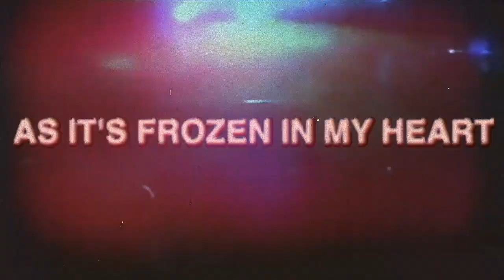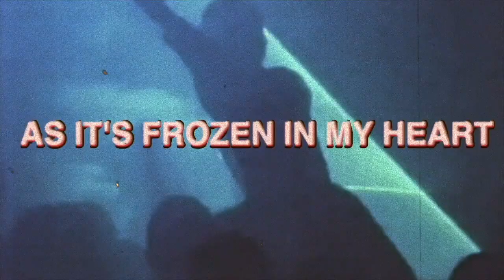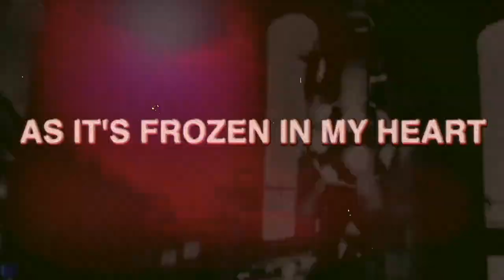BAICAL - Freeze Frame Of Love (Official Video)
Baical are a three piece band based in Leipzig, Germany, dedicated to translating their emotional experiences into expressive and ethereal music of the goth/new wave/pop persuasion. Influenced by some of the most prominent alternative bands of the 1980s, they have been inspired by the finest aspects of these groups yet their fresh approach offers a new chapter for fans of this style. When they formed in 2017, they quickly got to work creating their debut EP, Euphoria, which was written in a basement over the course of 2 days during a cold winter. The forbidding seasonal state left an impression on their music that seems to have carried throughout their sound, blending sadness with beauty. Playing shows with Belgrad, Soviet Soviet and Bleib Modern cemented the strength of their songs and gained them further recognition.

The following year, members Richard, Chris and Willi, recorded the album FUNERAL PARTY with producer Magnus Wichmann at Lala Studios in Leipzig. The result is a modern high quality sound that does justice to the strength of their songwriting. Featuring chorus saturated guitar tones reminiscent of The Cure and an authentically 80s drum sound, these finer details all come together to form a unified and harmonious debut release.

The album is full of catchy hooks, luscious melodies, and even contains some dance friendly grooves. The bitter-sweet lyrical themes are instantly relatable to the broken hearted and tragically romantic souls among us all. The artwork also clearly reflects this and adds the perfect visual partner to mirror the overall feel. The vocal harmonies on the opening track bring to mind The Outfield and suitably introduces what is to come. Each track has been written with care and although every one of them stands tall in its own right, the album possesses a strong sense of binding as a whole. The upcoming first single, All Roses Bloom, fully embraces the fragility they have captured so well over the course of the album. The soothing flow of the track makes effective use of dynamics to deliver a truly heartfelt performance from all members. The accompanying video embodies a similar aesthetic to that of the album and allows the band to perform while being immersed in their sombre yet poetic world of expression. For fans of Choir Boy, Rendez-Vous and Sisters of Mercy, this is the perfect sonic companion for the emotional shifts in our lives.